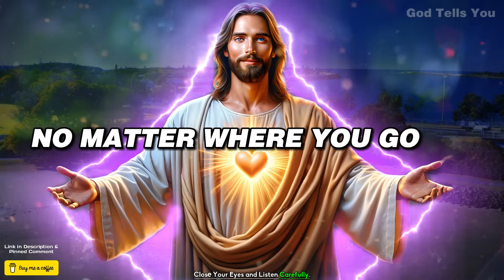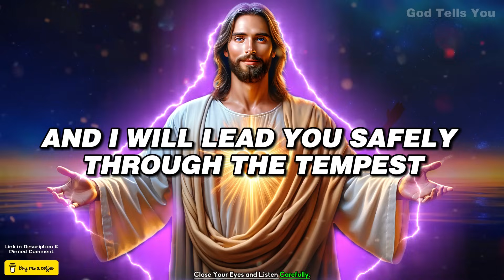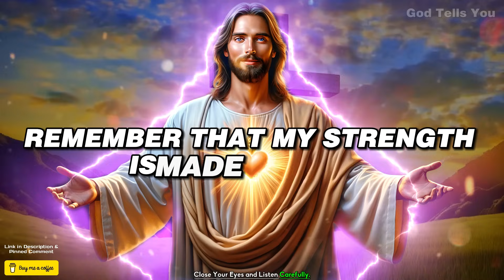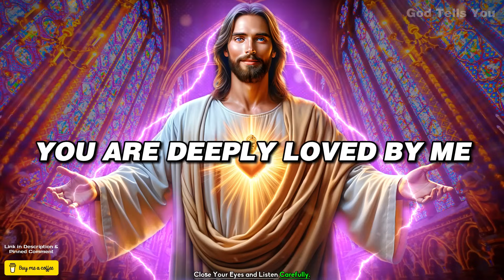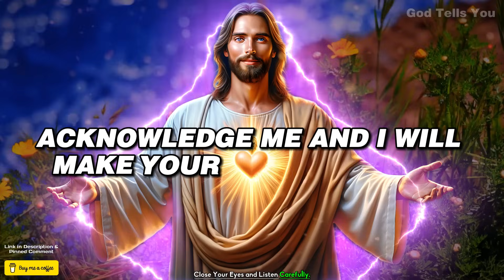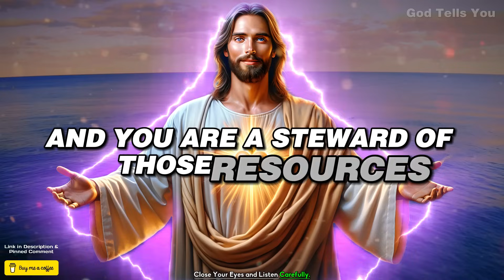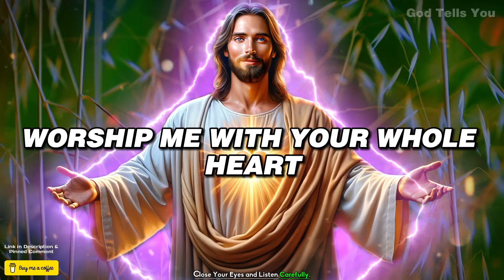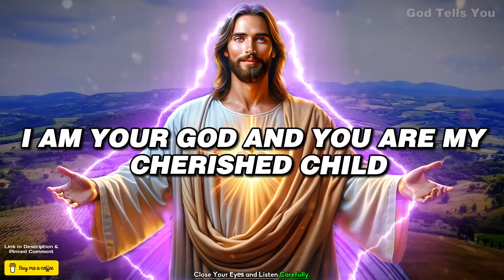God Says ➨ You Will Lose Everything If You Skip | God Message Today For You |God Tells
god helps
gods message for me today
lord helps
god says
god says today
god message
god message today
bible verses
tarot reading
Financial abundance
abundance meditation
angels message
angels messages
jesus christ
angel message
jesus message
faith quotes
angel number 1111
universe message
today's verse
positive affirmations
jesus affirmations
God
earth angel signs
Money miracle